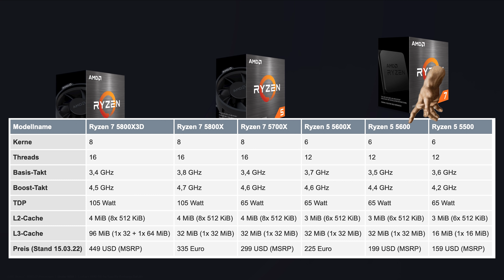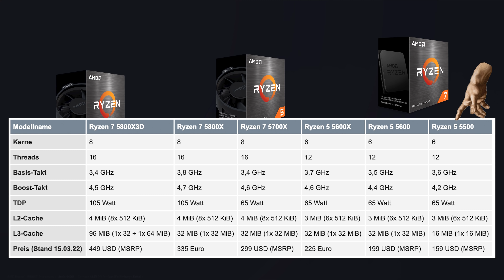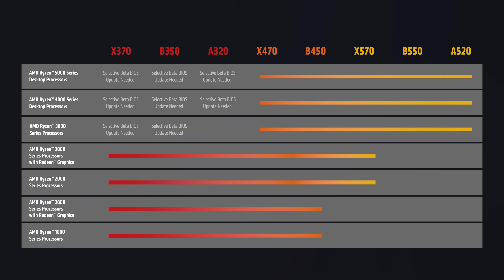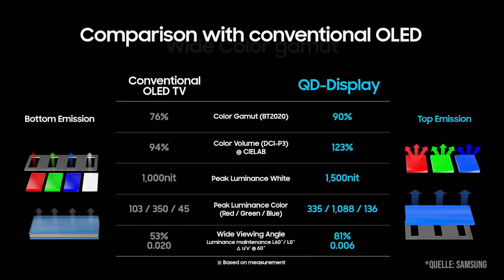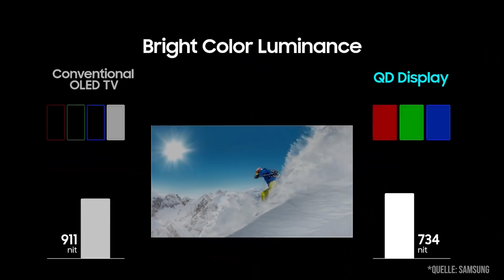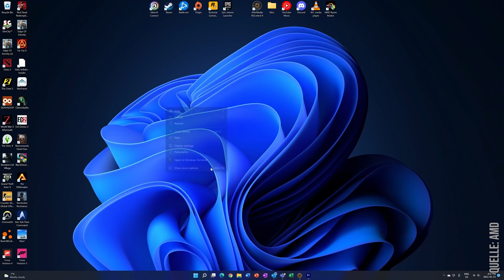Ryzen 7 5800X3D: Release und Preis, NEUE AMD-Ryzen-CPUs, SAMSUNG OLEDs | PCGH-NEWS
7 NEUE AMD-CPUs und SAMSUNG OLED KOMMEN! | PCGH-NEWS
Die Woche war ziemlich spannend, also zur Sache: AMD lässt es krachen mit sieben neuen CPU-Modellen, der Unterstützung von alten AM4-Mainboards und seitens Grafiktreiber mit einer neuen Upscaling-Methode. Der OLED-TV von Samsung kommt schon bald auf dem Markt, aber leider mit einer kleinen Macke.

Kapitel:
0:00 Intro
0:43 Warum der Ryzen7 5800X3D nicht übertaktbar ist
2:38 Neue Ryzens: 5500, 5600, 5700X, 4100, 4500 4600G
5:35 Neue Ryzens auf alten AM4-Mainboards
6:53 Samsungs OD-OLED kommt mit kleiner Macke
9:08 AMD Software mit Radeon Super Resolution